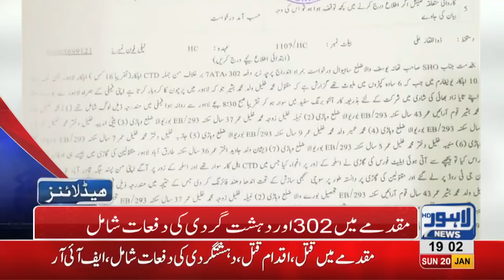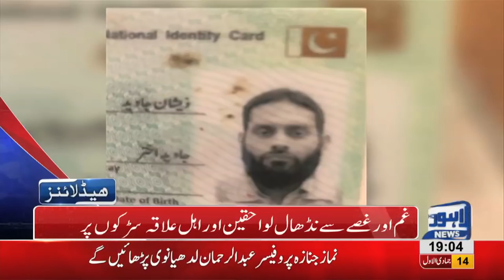07 PM Headlines Lahore News HD – 20th January 2019